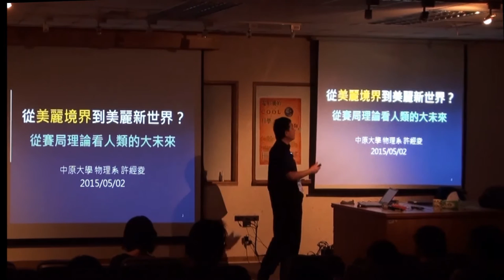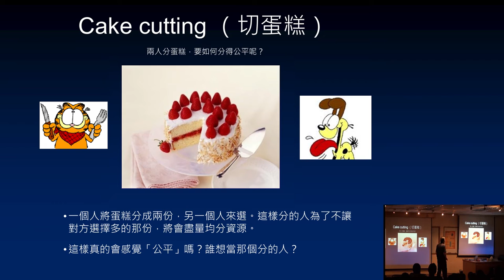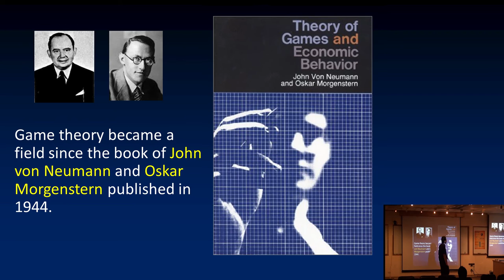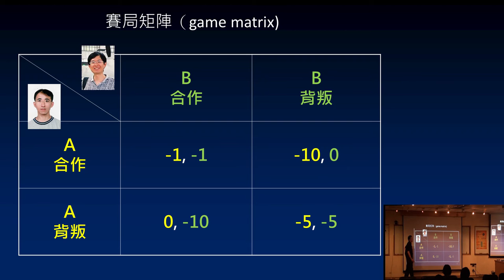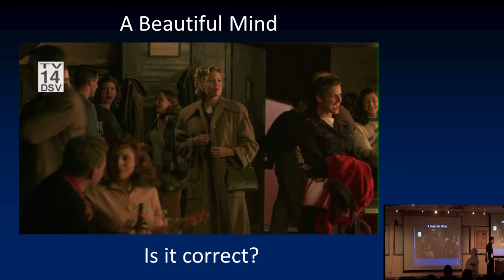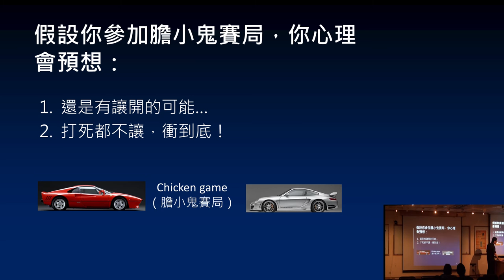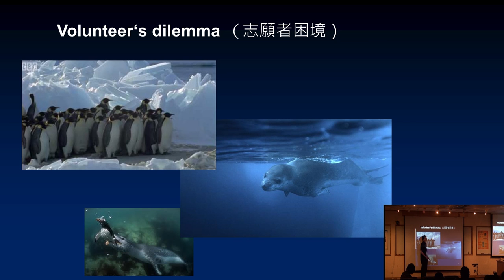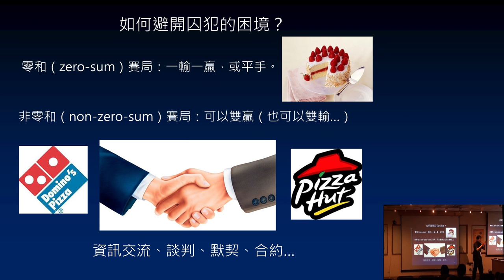[電影裡的COOL科學] 從美麗境界到美麗新世界～從賽局理論來看人類的大未來 1/2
科普系列講座

主講: 許經夌 教授(中原大學物理系)
主持: 朱慶琪 教授(中央大學科學教育中心)
活動時間: 2015年5月2日(六)
活動地點: 國立中央大學健雄館209室
主辦單位: 國立中央大學科學教育中心&國立中央大學物理系&中原大學理論科學中心&中原大學理學院